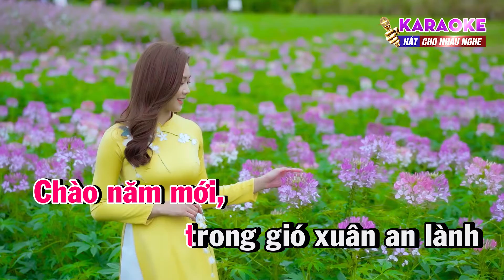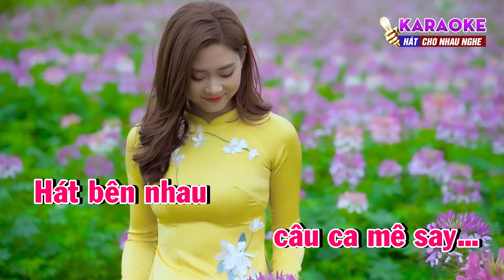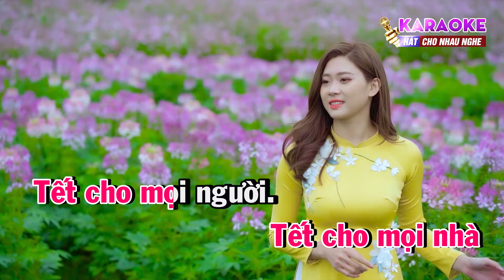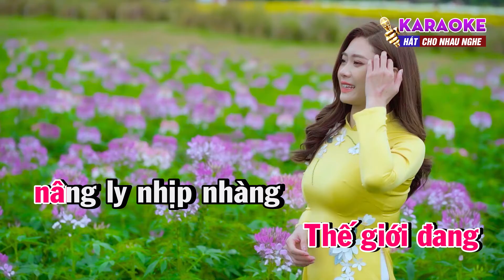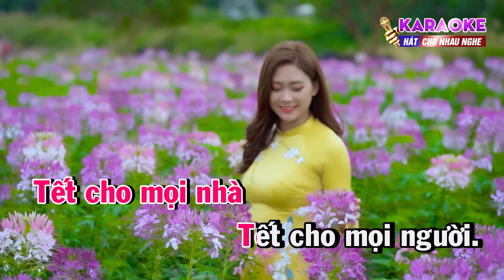KARAOKE Happy New Year Remix | Karaoke Chúc Mừng Năm Mới Remix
® Bản quyền thuộc về Nhạc Sống Quê Mình - Do not Reup!